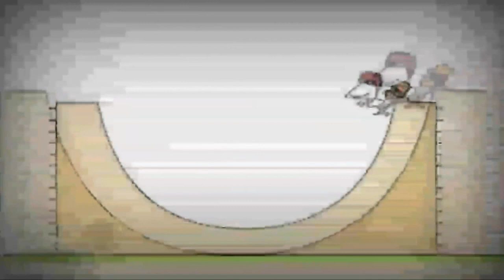5 червня 2021 р.